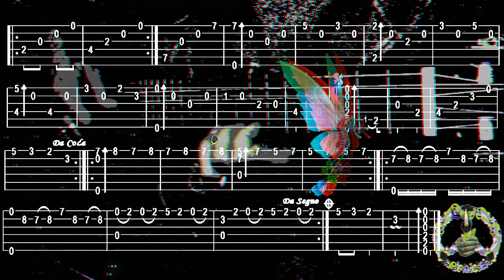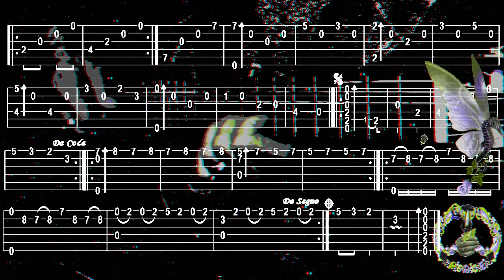CELTIC MOOD, Martin Patrick, 3D, FingerStyle Guitar Cover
Bonjour, version 3D, pour la Normale, " Merci de votre Passage, à Demain, Fab